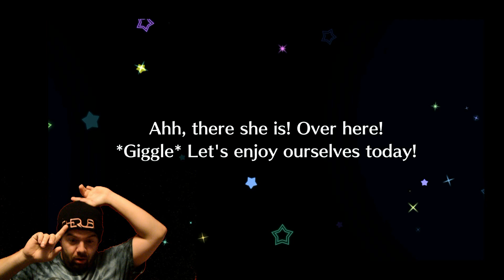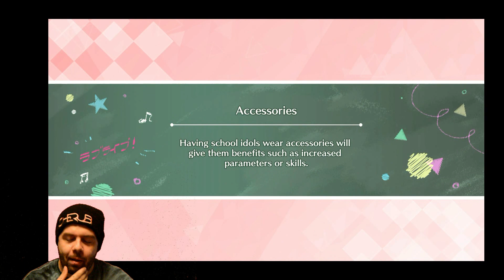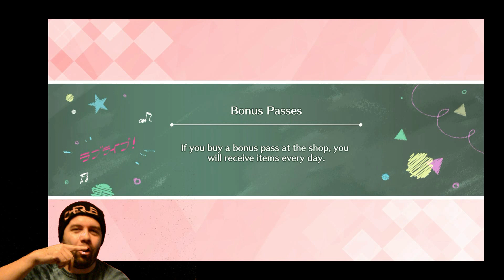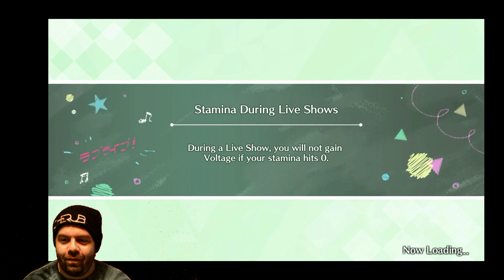SINGLE PULL LUCK IS BACK!!!!!!Love Live All Stars - Save The Ramen of Joy Scouting Part 1 (500 Gems)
Well time to jump back into all stars and see if the luck is still with us!